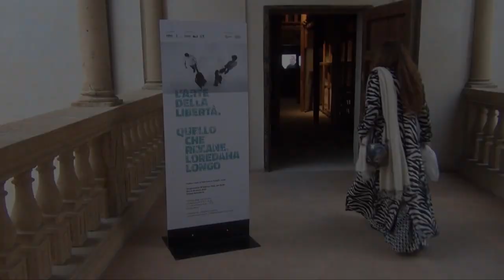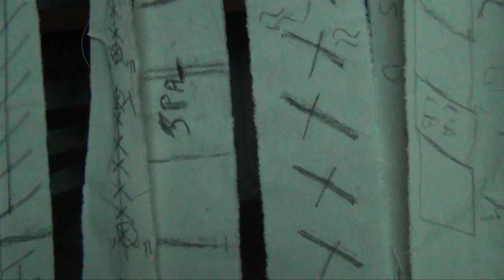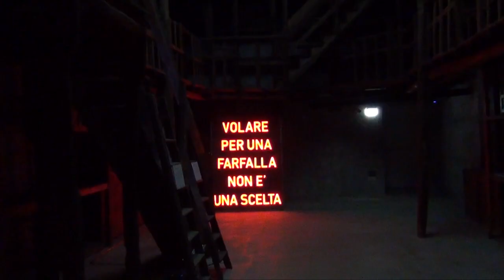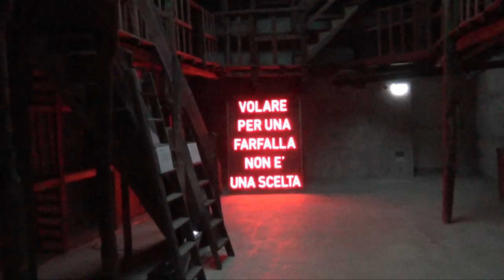L'ARTE DELLA LIBERTA' Quello che rimane Loredana Longo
Palermo, Palazzo Branciforte: mostra di Loredana Longo, 28 febbraio - 29 marzo 2020, per il progetto Arte della Libertà, a cura di Elisa Fulco e Antonio Leone. Un progetto realizzato all'interno del carcere Ucciardone di Palermo che ha coinvolto detenuti, polizia penitenziaria, operatori socio-sanitari, operatori culturali.
In questo breve video le immagini della mostra accompagnate dalla voce dell'artista.